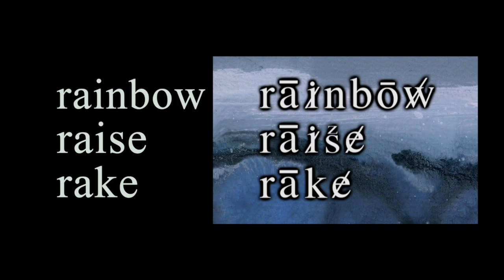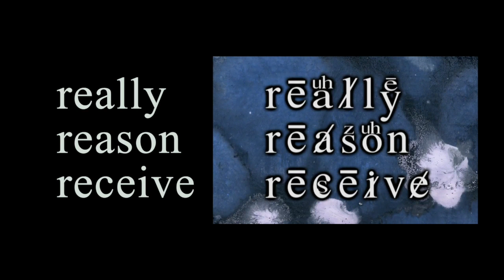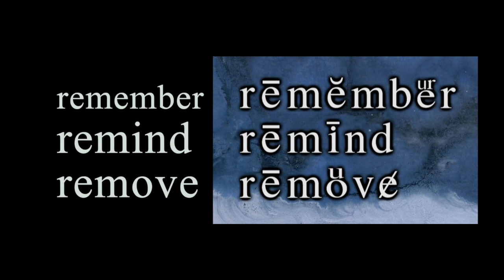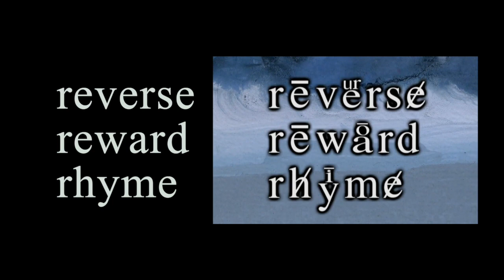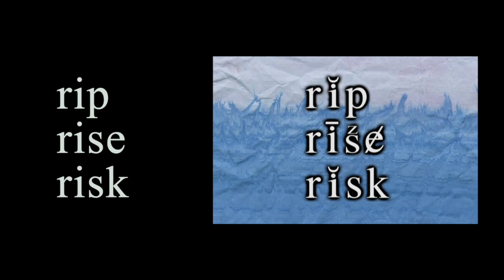SoCalEnglish r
How’s your English? • If you are doing pretty well but sometimes people have a hard time understanding you, then you’re in the right place.
Welcome to SoCal English.When I was in school teaching video editing, I had students from around the world. It was really great and I enjoyed it very much. Many of my students spoke English as a Second Language, known as ESL. I had students from Austria, Egypt, Guatemala, and many other countries, who listened to my lectures and understood them just fine. Most could read and write with amazing proficiency. However, a lot of the time, when they would ask questions, it was very hard to understand what they wanted to know. I would have to ask them to write their questions on the lecture board. • But I came to realize that it is hard to remember how to say many English words, unless you actually hear them clearly, and practice saying them. The letter •a• alone can be said five different ways, or be silent, and you just have to remember what it sounds like when you use the word.
So my students and I got together and came up with 1000 of our favorite words for speaking and writing. I did a voiceover of all of the words, and made up a phonetic system that I call kenefs. There are 29 kenefs made from letters of the alphabet with a font I created to help remind students how to say the letters, and therefore the words. My name is Ken Faulkner, and I invented it, so it seemed logical to make up another word out of my name, and call them kenefs. The program is explained in the
Pronunciation Guide. • More important, is the sound of the word itself. If you listen carefully and speak carefully, it is the sound you are after. I designed the kenefs system as helpers. The real idea is to listen and repeat. You may need to look up a word for its meaning, but that’s a good thing and will increase your vocabulary. Just get into the sounds, kind of like a song. Practice the tones of the vowels  and the words and you will find yourself speaking more clearly and being better understood.
If I get enough support, I will make more videos only this time there will be people in them. It seems like that would be more fun. Thanks, Ken